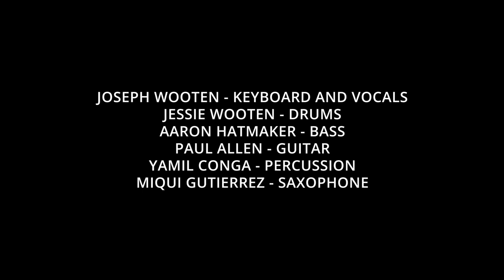Joseph Wooten - Consuela Smiles (Live)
Joseph Wooten live at the Nashville Jazz Workshop's Jazz Cave performing his song Consuela Smiles.